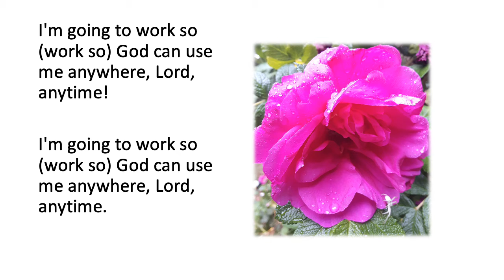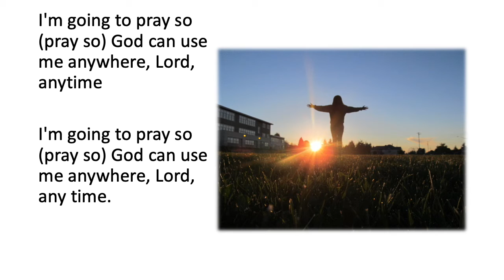I'm Gonna Live So